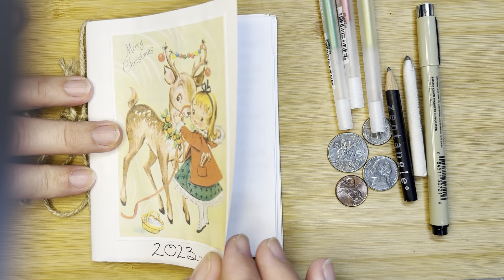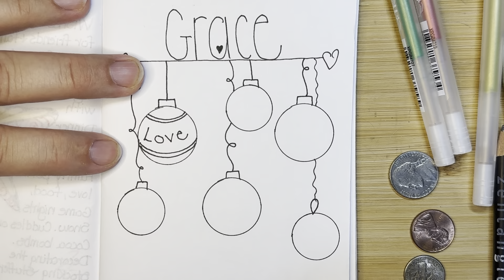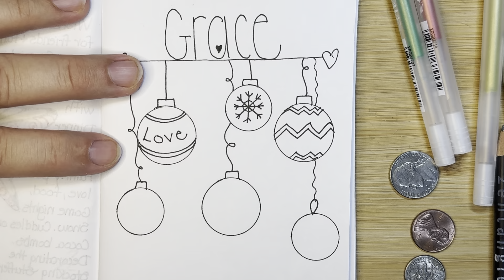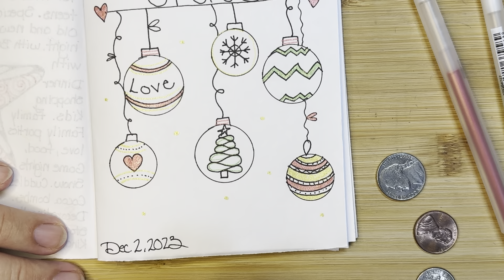Christmas Countdown 2023! Day 2.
Every day I will post a new video with a little holiday doodle, tangle pattern, or journal prompt! This is my little gift of mindfulness to you during this busy holiday season.
Grab some paper and some fun colorful markers or pens and get ready!